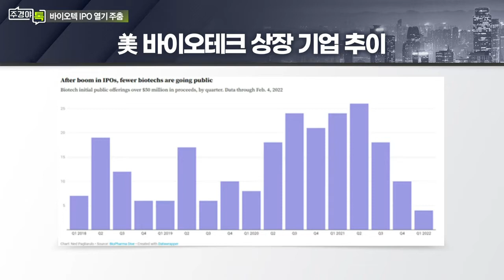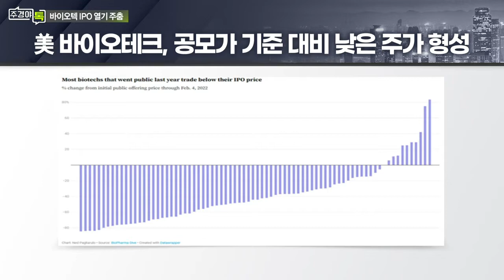'21건→7건'… 올해 美 바이오텍 IPO 열기 주춤_이슈 TALK_주경야톡 31회 (20220228)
# 최근 바이오텍주 상장... 전년동기비 韓 1/2·美 1/3 수준
- WSJ “거시경제 우려감 속 IPO 매수 분위기 위축”
- “최근 유의미한 임상시험 성공 사례 적어 IPO 투자매력 반감”

Q. 바이오벤처사 VC 자금 유치 등 현황은?
- 美 바이오 스타트업 작년 VC 자금 유치 규모 297억달러 수준
- VC 투자규모 유지되며 상장 전 시장 압박은 제한적
- 펀더멘털 악화 국내 관련기업에 ‘보릿고개’ 가능성